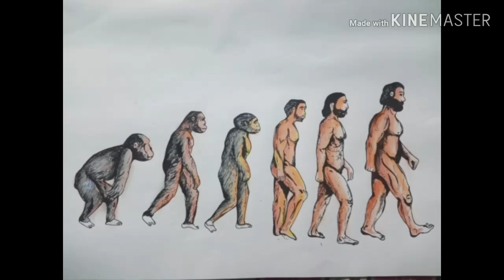Art of human evolution by Crayon colours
This is simple art made for TLM and other activities for the school and college. You can draw easy Art of human evolution by colour pencils or by using crayon colour which generally available every book store and art store. Here I used normal candles colour for the colouring the picture and I used black marker for its outline.
See in next videos
👋👋👋👋👋👋👋stages of human evolution

human evolution format

history of human evolution

stages of human evolution with pictures

human evolution timeline chart

6 stages of human evolution pdf

stages of human evolution ppt